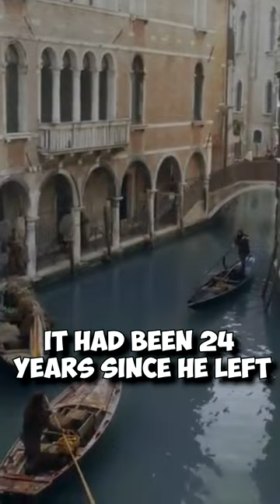Marco Polo Travels to Asia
welcome to the first episode of Based History
a brand new channel with daily shorts posts about interesting and relaxing history topics